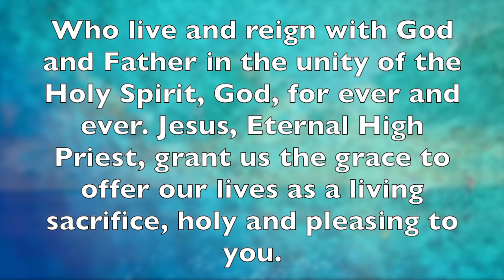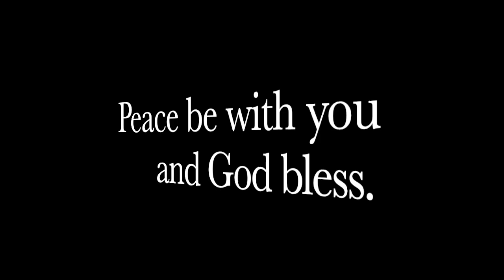Corpus Christi Novena for Eucharistic Revival: Day 6